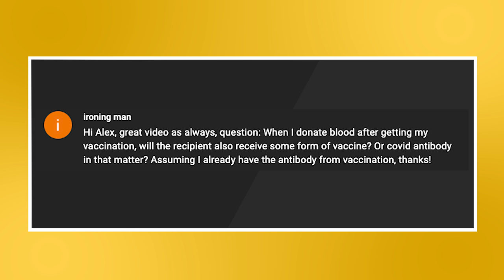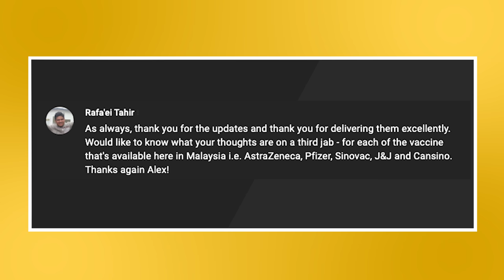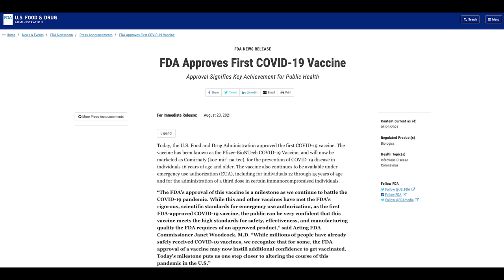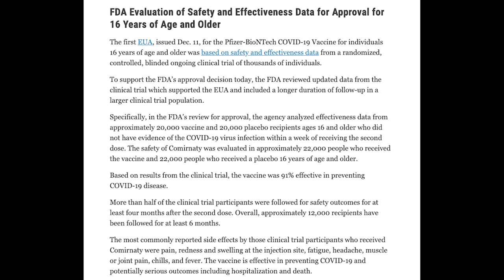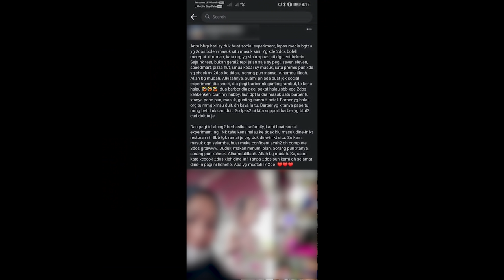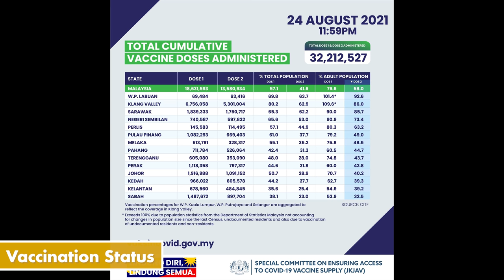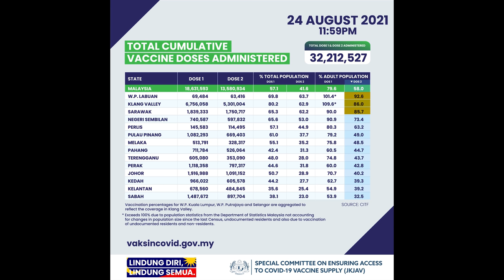COVID-19 Vaccine Malaysia Update #24: Pfizer gets full US FDA approval & CanSino vaccine has arrived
This is the COVID-19 Vaccine Malaysia Update series where we will recap the latest developments of the national immunisation program in Malaysia. This week, we will talk about Pfizer COVID-19 vaccine getting full US FDA approval and the single-shot CanSino bio vaccines have arrived in Malaysia.

You can watch the vaccine update in BM on our SoyaCincau Bahasa Melayu channel:

0:00​​​ - Intro
0:42 - Comments from the previous video
2:37 - Pfizer vaccine gets Full US FDA Approval
3:25 - Klang Valley PPVs are shutting down in stages
4:09 - Walk-in vaccination still available for Malaysians in the KL and Selangor
4:41 - Malaysia procures 6 more million vaccine doses
5:00 - Vaccinations allowed at any period during pregnancy
5:24 - CanSino Bio vaccines have arrived
5:43 - Antivax couple arrested for violating SOP
6:28 - Vaccination Status